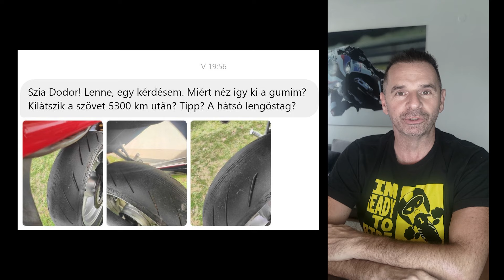DodorShow - Kérdés-válasz - 305. - Középen hasadó gumi